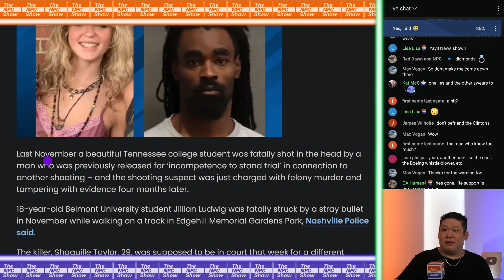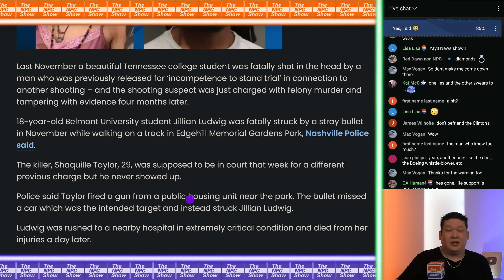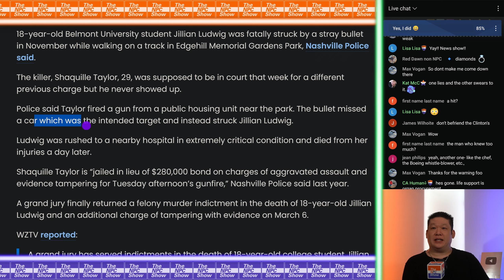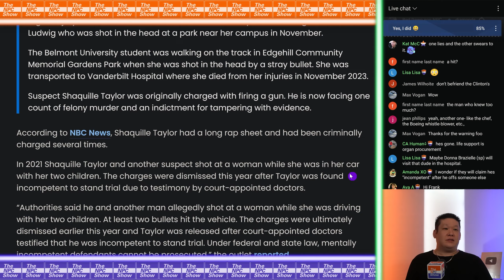It Took FOUR MONTHS To Charge This Guy 🟠⚪🟣